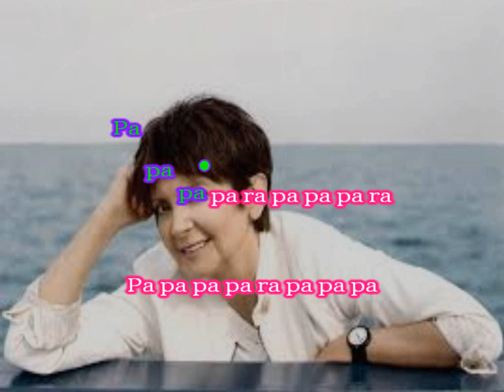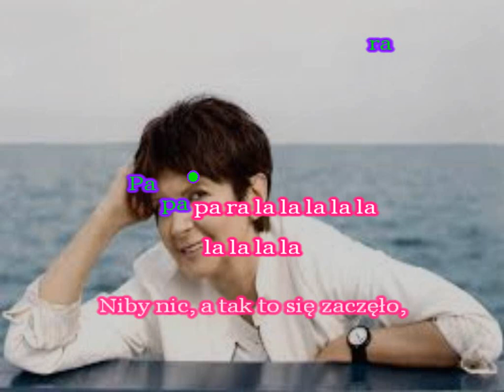Karaoke Halina Kunicka - Orkiestry dęte